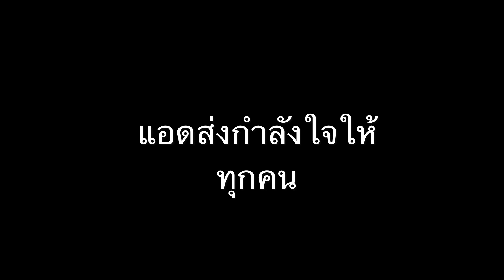เรื่องน้ำหอมรายวัน ฟังผมหน่อยได้ไหมครับ